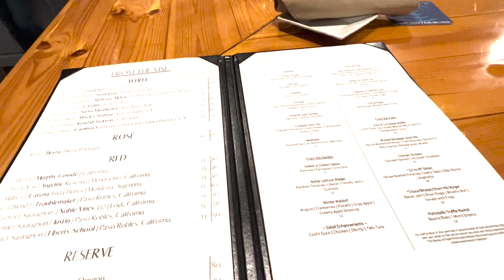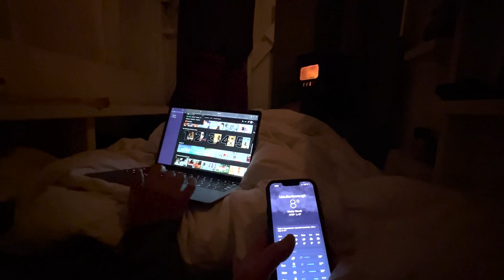Camping on Ice Lake Winnipesaukee, NH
We camp in our ice house in a snowstorm. We snowmobile around the lake and to a near by restaurant "Burch and Vine" and cook dinner over open fire on our new "Solo stove". We cook a delicious ribeye steak with mushrooms and fresh herbs. We then camp for the night in our 5 degree weather.